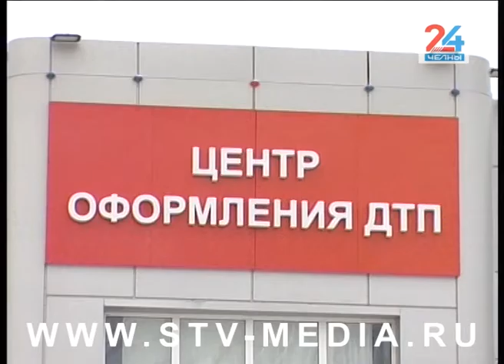За рулем без прав, но под наркотиками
Ни лишение прав, ни поддельное водительское удостоверение, ни состояние наркотического опьянения не удержало 22-летнюю челнинку от посещения центра оформления ДТП. При проверке документов у сотрудников ГИБДД возникли вопросы к девушке, ведь ее лишили прав еще в 2019 году из-за отказа от медосвидетельствования. В этот раз тест показал – автоледи находится под воздействием наркотиков.